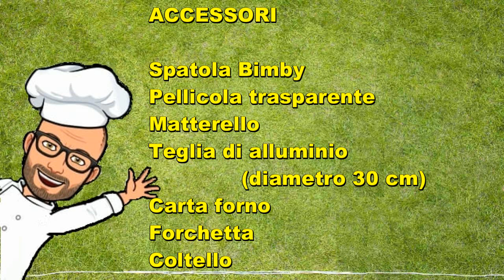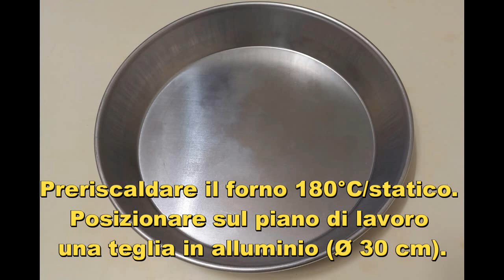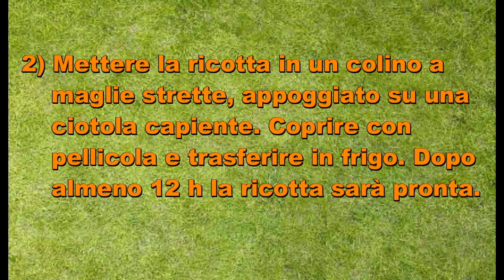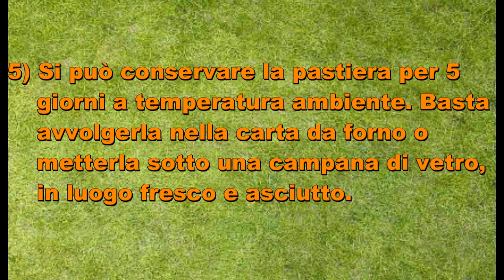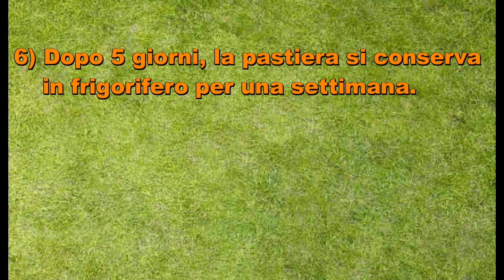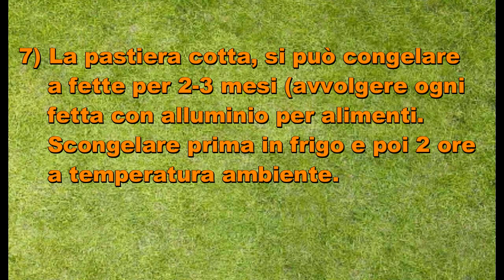Pastiera fiori d'arancio Pasqua Natale Bimby Tm6 Tm5 Tm31 Thermomix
La pastiera fiori d'arancio è una pastiera da preparare tutta con il Bimby.
Per le feste di Pasqua, di solito il giovedì Santo, si prepara la pastiera napoletana, un dolce della tradizione. La preparazione della pastiera è un vero e proprio rito, ed ogni famiglia ha la sua ricetta personale che viene tramandata di generazione in generazione.
Comunque, qualunque sia la ricetta che si usi, la pastiera va preparata tra il giovedì santo ed il venerdì, in modo che tutti i gusti ed i profumi si possano amalgamare bene e la pastiera possa essere gustata al meglio la Domenica di Pasqua.
Il numero di strisce della pastiera non è fisso, ci sono però varie leggende che indicano che le strisce debbano essere sette e debbano creare dei rombi.
Secondo la prima leggenda, ogni primavera la Sirena Parthenope emergeva dalle acque del golfo di Napoli, per allietare tutto il popolo con canti di gioia e di amore. Per ringraziare la sirena, i napoletani le portano in dono farina (simbolo di ricchezza), uova (simbolo di fertilità), grano cotto nel latte (simbolo della fusione del mondo vegetale e animale), ricotta (simbolo di abbondanza), acqua di fiori d’arancio ( fiori simbolo della Campania), zucchero ( per celebrare la dolcezza del canto della sirena) e spezie (in onore di tutti i popoli).
La sirena, felice per tutti questi doni, tornò in mare e depose le offerte ai piedi degli dei. Questi ultimi riunirono e mescolarono con arti divine tutti gli ingredienti, trasformandoli nella prima Pastiera.
La seconda leggenda riguarda invece il mare: pare che una volta, sulle spiagge di Mergellina, le mogli dei pescatori offrivano sette ceste di offerte al Mare perché proteggesse i loro mariti pescatori. Le sette ceste contenevano ricotta, grano, farina, uova, frutta candita, burro e fiori d’arancio. Un giorno, al mattino, quando le donne tornano in spiaggia per accogliere gli uomini di ritorno dalla pesca, si accorsero che le onde avevano mischiato tutti gli ingredienti e in una cesta era comparsa una torta nuova: la pastiera.
La più suggestiva e recente delle ipotesi sottolinea che il numero delle strisce di frolla della pastiera siano 7 per rappresentare i 3 Decumani (Superiore, Maggiore, Inferiore) e i 4 Cardini (quattro vicoli che intersecavano le strade principali) che dividevano l'antica città greca Neapolis.

La pastiera spesso viene anche preparate nel periodo di Natale.